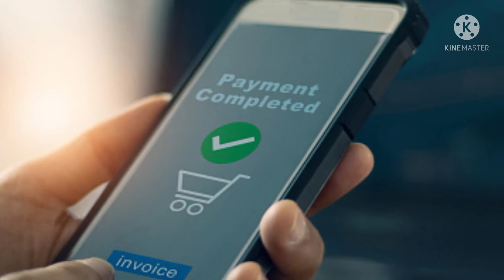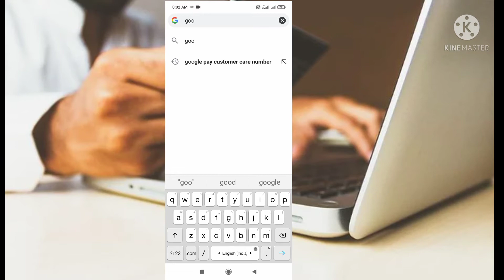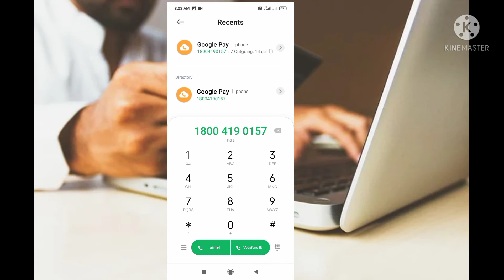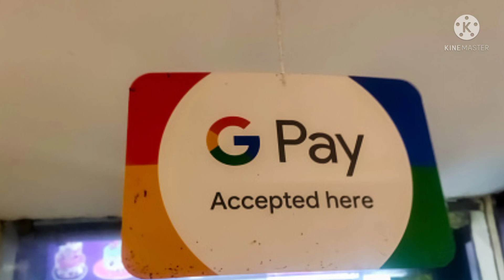Gpay pay ka customer care number kaise nikale 2022 !! सिर्फ 2 मिनट मे Bat kare Gpay customer care.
Aaj ke es video me hum yah janenge ki Google pay ke customer care se bat kaise ki jati ha. to dosto Agar aapka paisa Google pay se kat gaya ha ya Phir Google pay se judi koi bhi problem ha, to aap gpay Costmer care se bat karke uska samdhan nikal sakte ha.

Quries solved
Gpay Customer care no.
Gpay payment failed but ammount debited
gpay coustmer care number
gpay coustmer no.
Google pay me customer care se kaise bat kare
Google pay me Customer care number
Google pay ka customer care number kaise nikale
how to contact google pay customer care

Gpay customer care number tamil, Google pay, gpay, Customer care number
Gpay customer care number malyalam